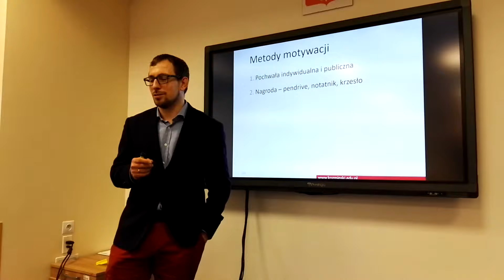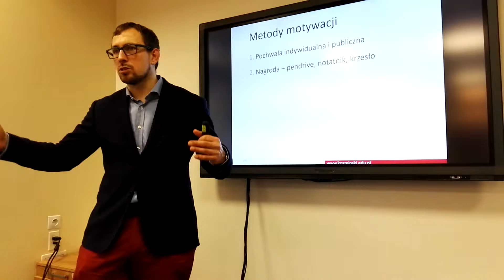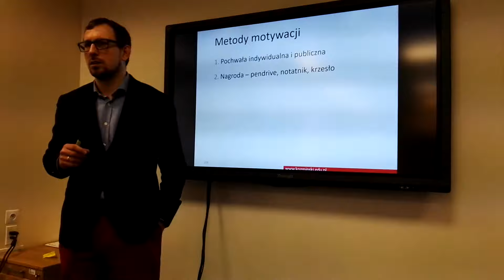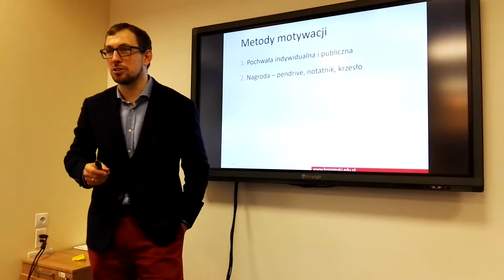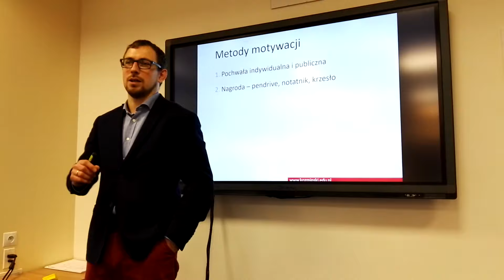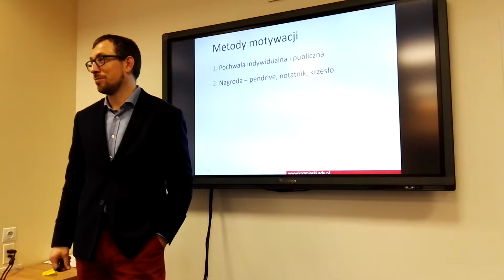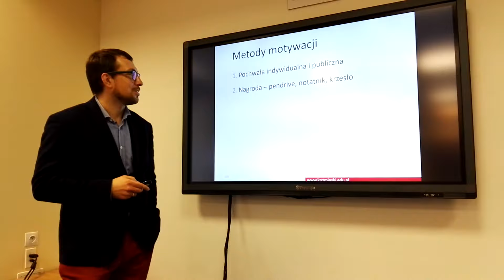[AgilePMO] O motywacji wewnętrznej na budowie Marcin Zeszutek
Coraz większa rzesza inżynierów i kierowników jest świadoma, iż zarówno kompetencje techniczne jak i menedżerskie są niezbędne do prowadzenia projektów budowlanych. Samorozwój i dalsze kształcenie w zakresie zarządzania projektami budowlanymi daje również korzyści w postaci optymalizacji procesów poprzez poprawę realizacji prac budowlanych, co skutkuje lepszym wynikiem finansowym. Jeśli interesuje Cię więcej szczegółów, w tym czy Agile sprawdzi się na budowie, zapraszamy na warsztat

Zarządzanie projektem budowlanym w praktyce